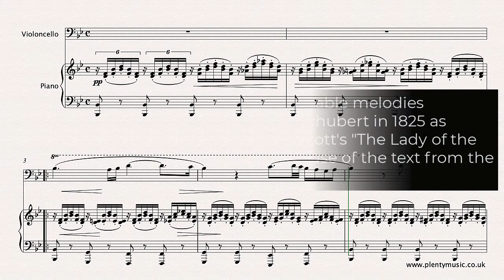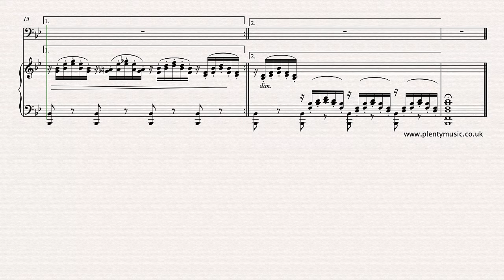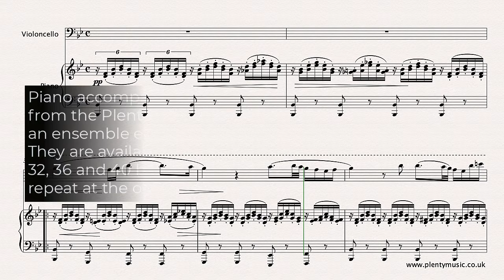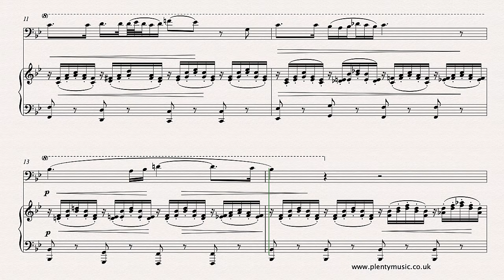Schubert F. | Ave Maria arranged cello and piano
AveMaria is one of the most beautiful melodies from the romantic era composed by Schubert in 1825 This intermediatelevel arrangement from PlentyMusic is for cello and piano.

As an instrumental arrangement of “Ave Maria” the barring has been made appropriate for instrumentalists to read. The sheetmusic score is available for 1 credit and accompaniments are similarly priced at 1 credit each.

Accompaniments are available as mp3 downloads from the PlentyMusic website enabling cellists players to enjoy an ensemble experience as part of their daily practice routine. They are available with and without repeats and play at 32, 36, and 40 quarter (crotchet) beats to the minute. They are recorded at 256kbps. The sheet music scores do have repeats in place so instrumentalists not playing the repeat need to take the second ending in the score.

One of the greatest challenges in music is playing a repeat simply because playing the same music again requires much greater concentration. If you play something through once logic suggests that it will be easier to play when repeated although this is not always the case. In this instance violinists have the option of playing through the repeat an octave higher.